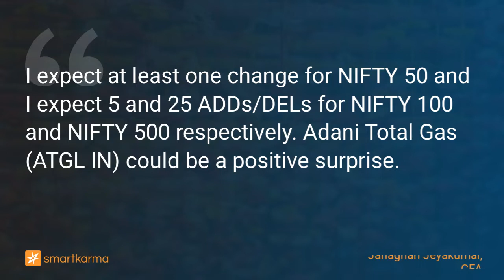NIFTY Quiddity Leaderboard Sep 2022: Adani Total Gas Could Be a Positive Surprise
I expect at least one change for NIFTY 50 and I expect 5 and 25 ADDs/DELs for NIFTY 100 and NIFTY 500 respectively. Adani Total Gas (ATGL IN) could be a positive surprise.
-  by Janaghan Jeyakumar, CFA on Adani Total Gas in Event-Driven

Key points:
1. The six-month reference period for NIFTY September 2022 Rebalance ends tomorrow.
2. In this insight, we take a look at the names that could become ADDs/DELs for the NIFTY 50, 100, and 500 Indices in the September 2022 Rebalance.
3. In addition, I have discussed some trading opportunities with interesting potential index flow dynamics.